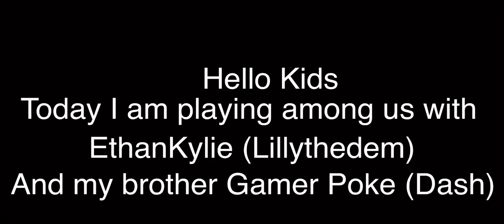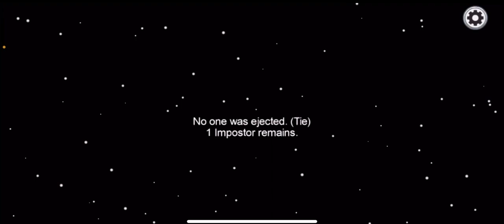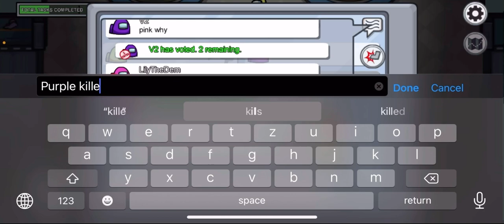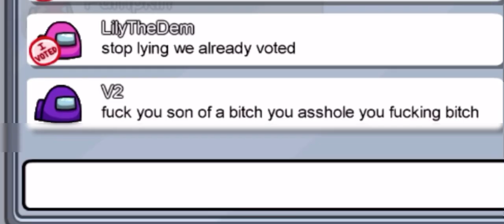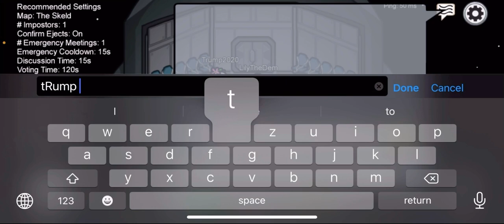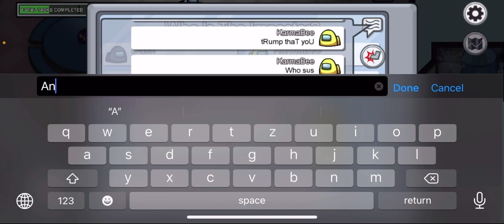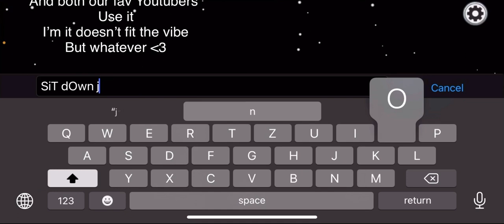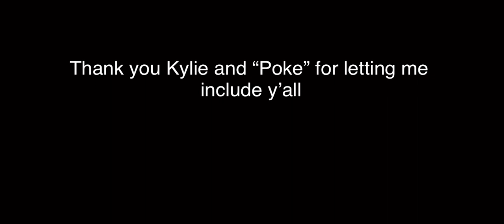AMONG US! ~ Ep 1. The curser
Hey was up, Let’s get straight to it, imma probably post every Sunday, this is pt 1 of 2 but I might make a series! Thank u EthanKylie and Gamer Poke for playing with me and thanks for letting me include you in this vid! Luv u and enjoy :)